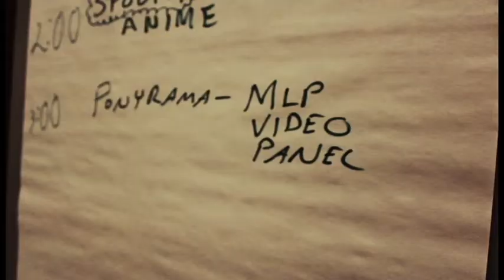Brony Panel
What kind of cult are we in?